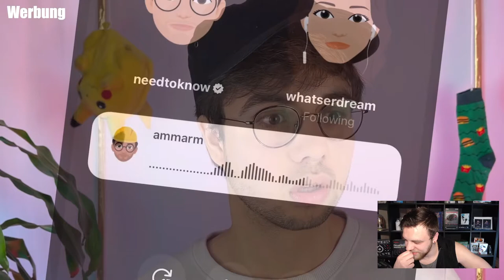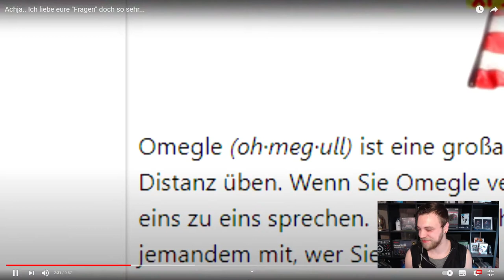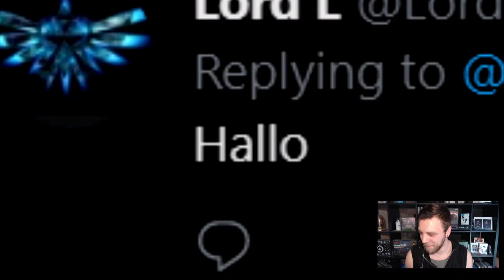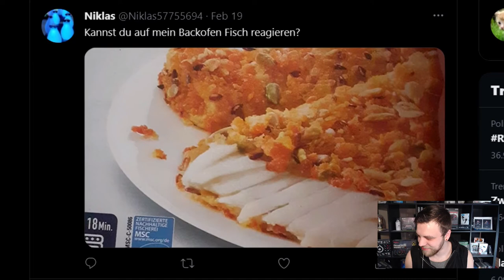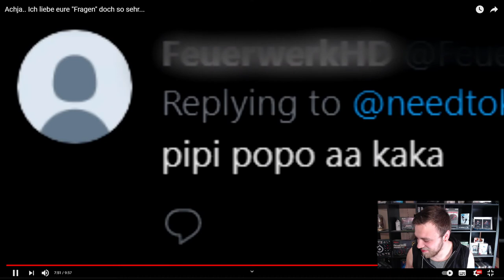Need To Know - Beantwortet eure Kommentare/Fragen Reaktion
Heute Reagieren wir auf das Video von @NeedToKnoww :

Achja.. Ich liebe eure "Fragen" doch so sehr...
Achja.. Ich liebe eure "Fragen" doch so sehr... Reaktion